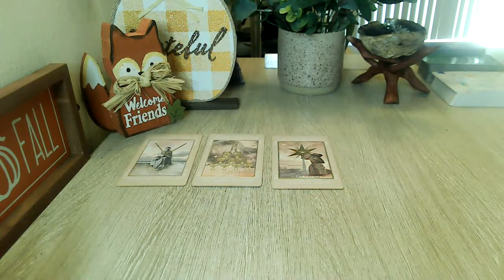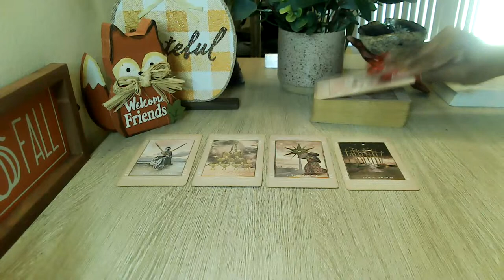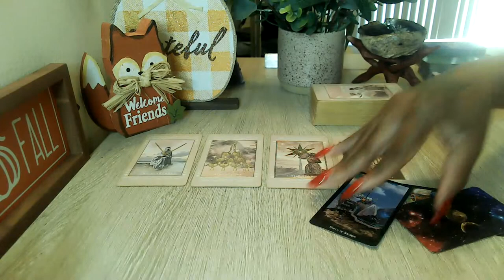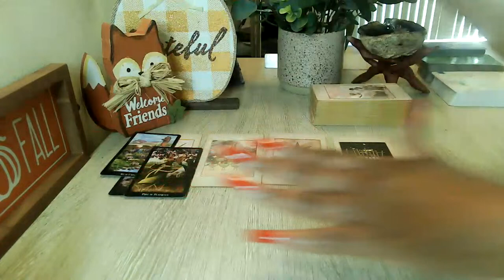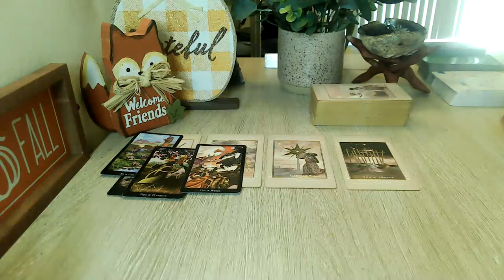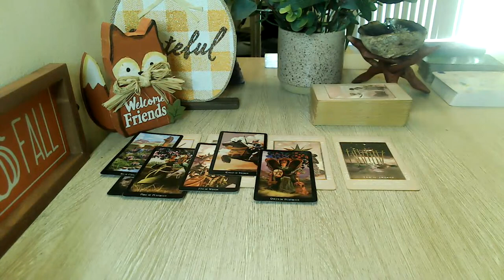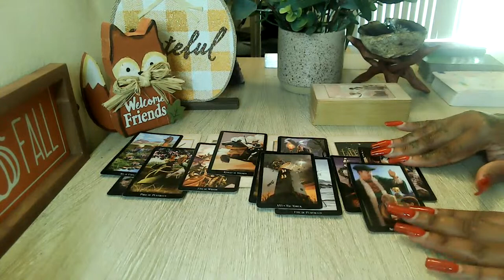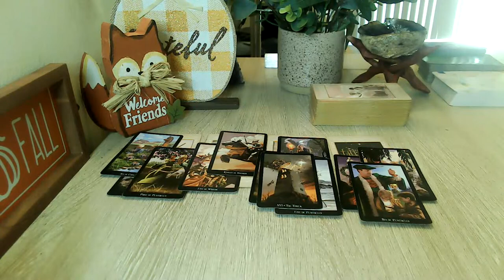LIBRA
☀️ SPECIAL READINGS PRICING ☀️

This is a general Tarot reading accompanied by the Oracle. General readings include love, finances, and self-care advice. $50 (30 MIN.)